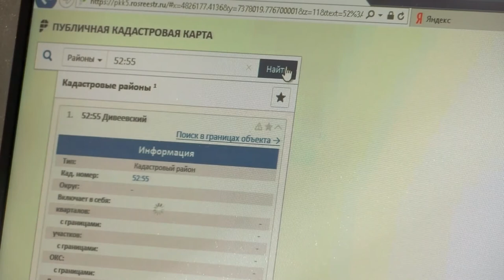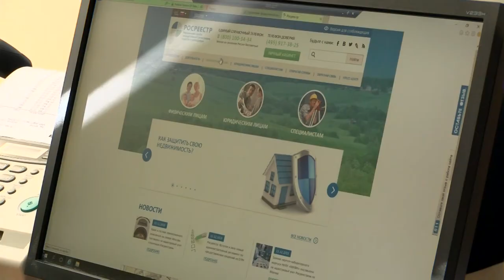Как получить сведения об объекте недвижимости?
Как пользоваться публичной кадастровой картой Российской Федерации и почему на ней нет информации о Сарове?